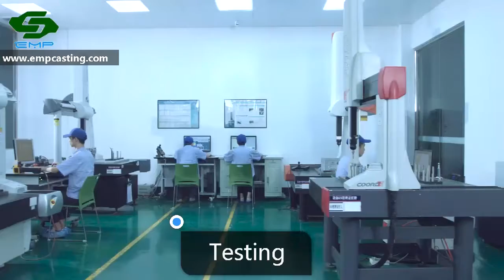EMP Aluminum Die Casting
A one-minute video tells you the aluminum die-casting production process.
Hurry up and check the video to get the latest knowledge!